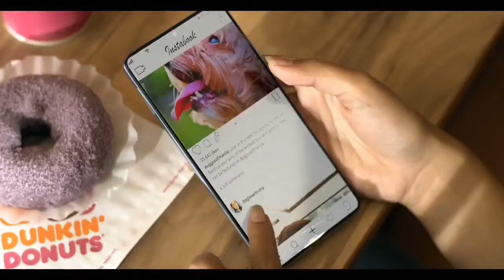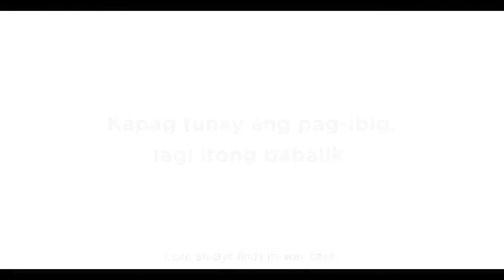COCO (DUNKIN DONUT)Story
This is Coco as well. We hope that our furry friend will come back soon. Yes, she’s lost. We missed her already and you made this. 😭😭

Mga HABIBI

Credited Aizdippz